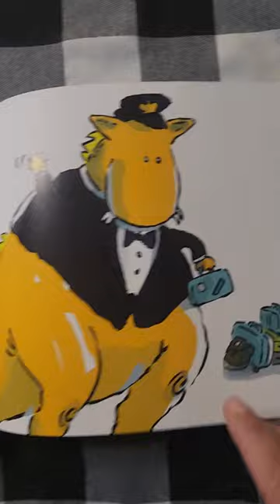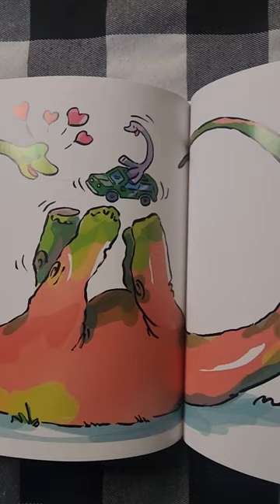📖🦕Kids Book Read Aloud 🦖📚Dinos Driving by Lynn Leitch Illustrations by Scot Ritchie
read by Night Night Nani 🌙 😴